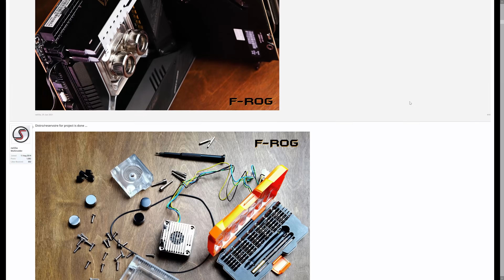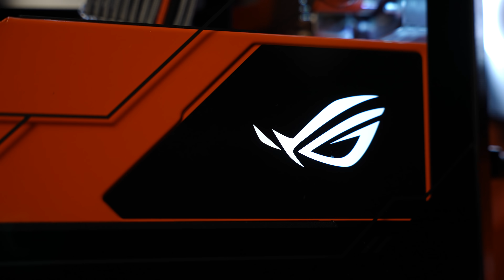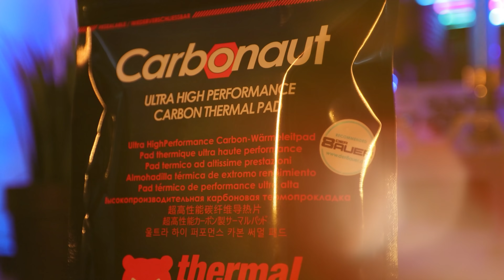NeSSa i Žaba - Project F-ROG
Zapratite SSMods:
CPU: Intel i7 11700K
M/B: ASUS Z590-I STRIX
Case: ASUS Z11
GPU: ASUS Radeon RX6700XT
RAM: Patriot Viper 2x32Gb 3600Mhz RAM
SSD: Patriot Viper M.2 1Tb
SSD: Patriot SSD 1Tb
PSU: Seasonic CONNECT 750
CableMOD custom cables for PSU
EKWB all water cooling parts and components